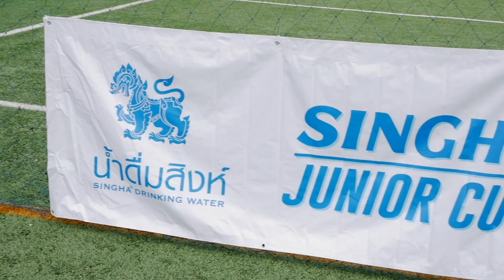ภาพข่าวการแข่งขันสิงห์จูเนียร์คัพรอบคัดเลือกภูมิภาค จ.นครปฐม วันที่ 6 พฤศจิกายน 2565